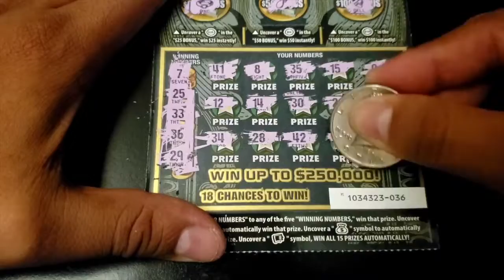💵PAY OUT ALL CASH❗️$5 SCRATCHER❗️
Is this a big win?!
Have to celebrate every win!